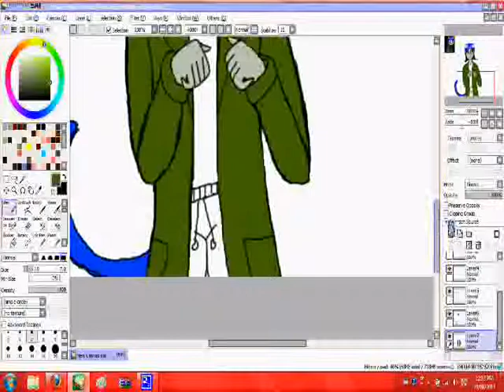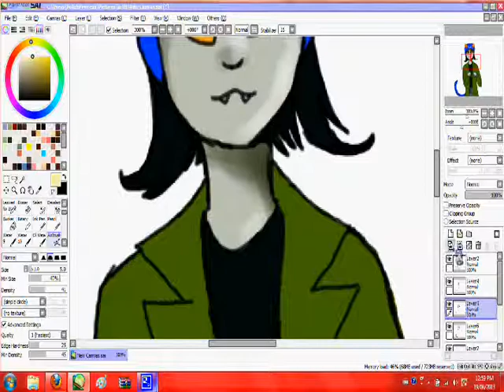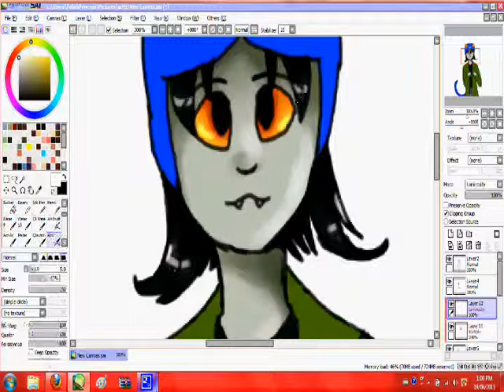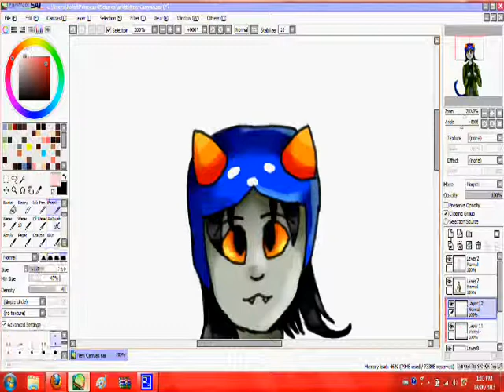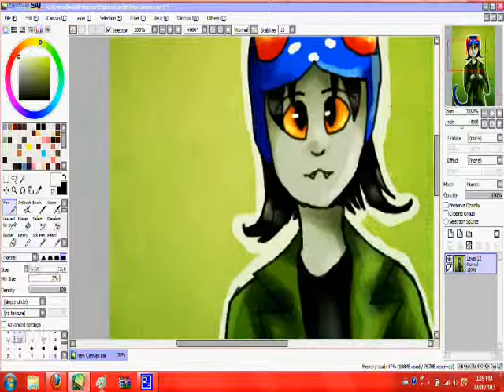(Homestuck) Nepeta Speedpaint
first video up on YouTube yay!
a speed drawing I did of Nepeta,one of my favourite trolls in Homestuck uwu
she's also very fun to draw :3